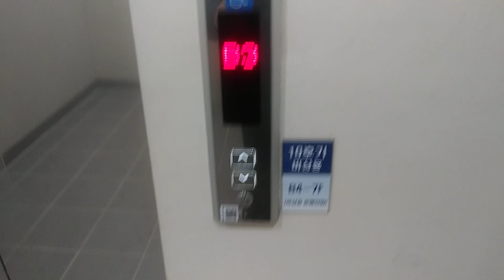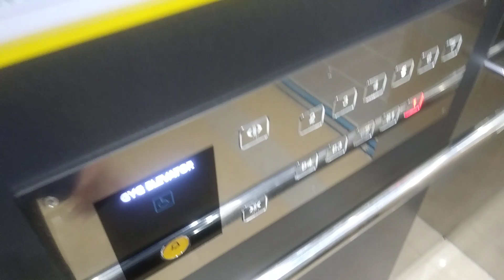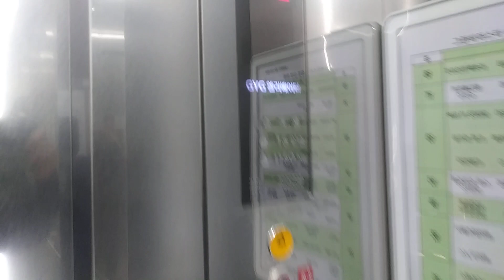경기도 화성시 동탄대로 446 동탄역그란비아스타 비상직원용 10호기 GYG 엘리베이터 탑사기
주의 비상용 엘리베이터는 모두 직원들이 타는 곳이니 탑사시 주의하시기 바랍니다.